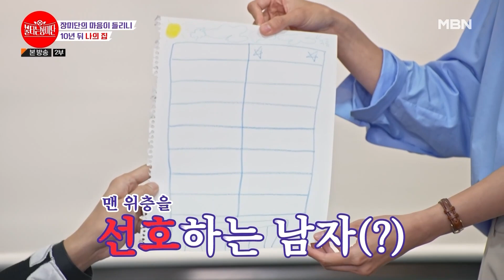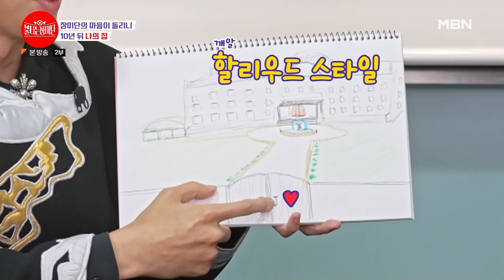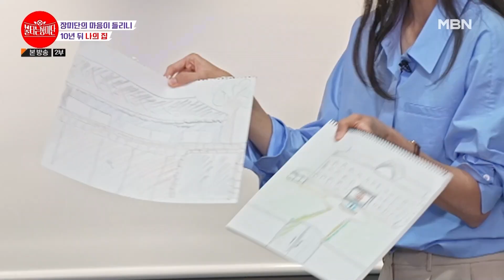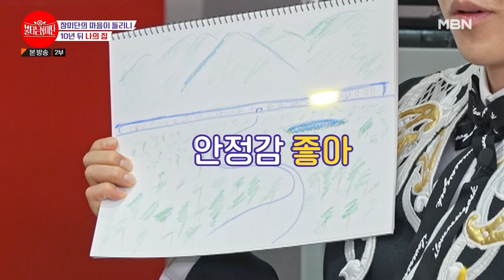[최고의 5분_불타는 장미단] ★긴급 점검★ 그림으로 알아보는 장미단의 마음 상태!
불타는 장미단 18회 최고의 5분 [장미단 심리 검사]